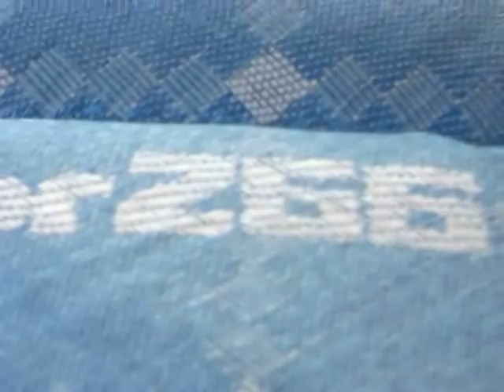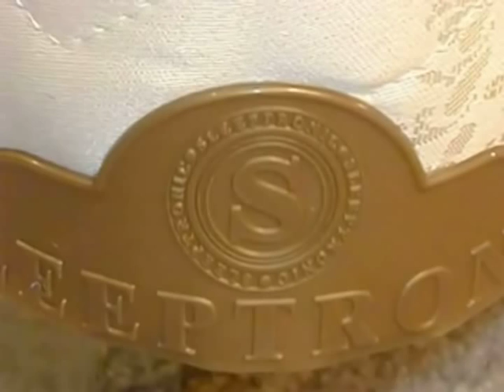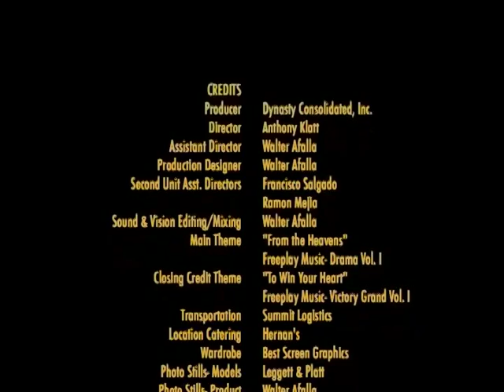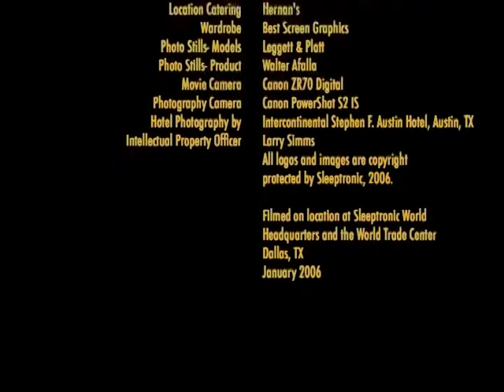Sleeptronic Contract Sales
A short video providing an overview of Sleeptronic and some of our mattresses that are designed for the contract industry, including those for hoteliers and other hospitality clients.